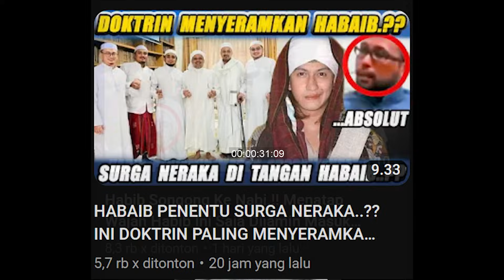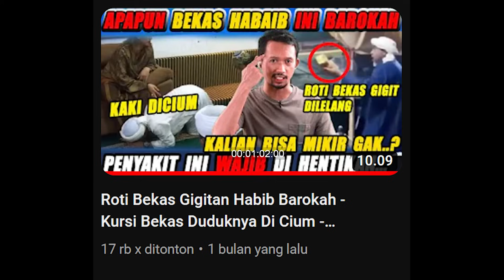R4SIS Nya Habib Ini : Wajah Orang Pribumi Mirip Celengan Semar